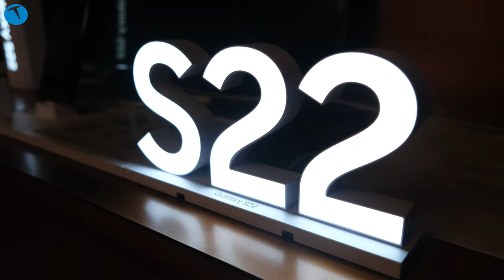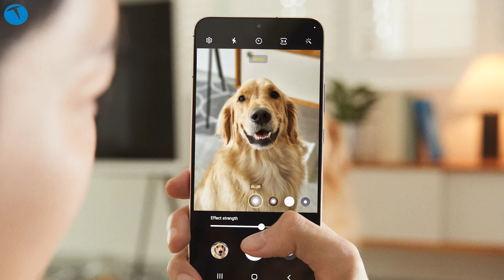Samsung sonunda yanlıştan döndü: Galaxy S22 modelleri elimizde!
Samsung Galaxy S22 ailesinin en yeni modelleri olan S22, S22 Plus ve S22 Ultra modellerine bu videoda hızlıca göz attık. Dünya ile aynı anda yaptığımız bu ön inceleme videosunda telefonların özelliklerini anlattık.

Ailenin en önemli yeniliği artık Türkiye'de Snapdragon işlemcili sürümün satılacak olması. Yani bugüne kadar S telefon ailesini Türkiye'de ilk etapta markanın kendi üretimi olan Exynos işlemcilerle görüyorduk. S22 ile bu durum değişiyor. S22 modellerinin tamamı Snapdragon 8 Gen 1 işlemciyle piyasaya sürülüyor.  Bu modeller özelide Exynos sürümünün Türkiye'de yer almayacağı bilgisini de aldık.

S22 ailesi ile hayatımıza giren bir diğer yenilik ise S22 Ultra modelinin artık standart olarak S-Pen ile gelmesi. Kutusundan S-Pen ile çıkan bu modelde kalem için özel bir yuva da bulunuyor. Yani Note ailesinin özelliği artık S22 Ultra'ya da geldi. S21 Ultra modeli de kalem desteği ile geliyordu. Ancak bu kalem haricen satılıyor ve telefon üzerinde özel bir yuva ile gelmiyordu.

00:00 Açılış
01:01 Samsung Galaxy S22 Ultra özellikleri
03:21 Snapdragon işlemci detayı
04:38 Samsung Galaxy S22 Ultra kamera özellikleri
05:57 S-Pen konusu
06:58 S22 ve S22 Plus modelleri
09:00 Kapanış

6.81 inç QHD+ Dinamik AMOLED ekran
120 Hz yenileme hızı
Snapdragon 8 Gen 1 (SM8450) çipset
8 GB RAM, 128 ya da 256 GB depolama
12 GB RAM, 256 ya da 512 GB depolama
OneUI 4.1
Ekran içi parmak izi okuma
12 MP Ultra geniş açı + 108 Mp ana kamera + 10 MP telefoto (3X optik zoom) + 10 MP telefoto kamera (10X optik zoom)
40 MP ön kamera
5G desteği
Wi-Fi 6E
Bluetooth 5.2
NFC
5000 mAh pil
45 W kablolu, 15 W kablosuz şarj
Kablosuz ters şarj
S-Pen desteği (kutudan çıkıyor)
IP68 toza ve suya dayanıklılık

6.1 FHD+ AMOLED ekran
120 Hz yenileme hızı
8 GB RAM ve 128 GB depolama
Android 12
12 MP Ultra geniş açı + 50 MP ana kamera + 10 MP telefoto (3X optik zoom)
10 MP ön kamera
5G desteği
Wi-Fi 6
Bluetooth 5.2
3700 mAh
45 W kablolu, 15 W kablosuz şarj
Kablosuz ters şarj

6.6 FHD+ AMOLED ekran
120 Hz yenileme hızı
8 GB RAM ve 128 GB / 256 GB depolama
Android 12
12 MP Ultra geniş açı + 50 MP ana kamera + 10 MP telefoto (3X optik zoom)
10 MP ön kamera
5G desteği
Wi-Fi 6E
Bluetooth 5.2
4500 mAh
45 W kablolu, 15 W kablosuz şarj
Kablosuz ters şarj